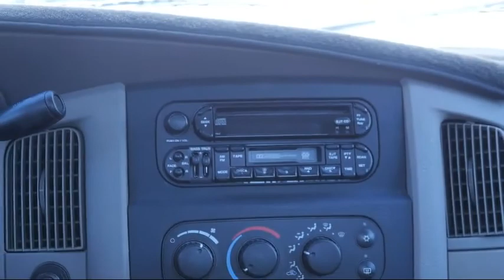2003 Dodge Ram 1500 ST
2003 Dodge Ram 1500 ST - Stock Number: 5HY9723A - VIN: 1D7HA18D53J671276.